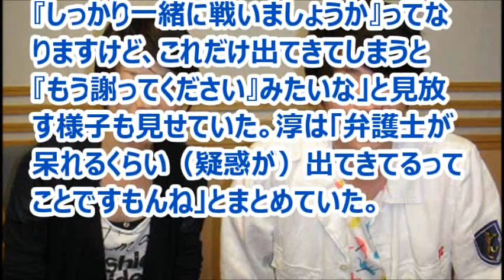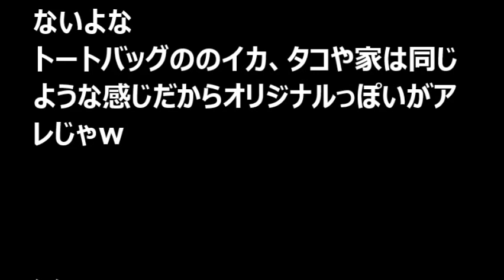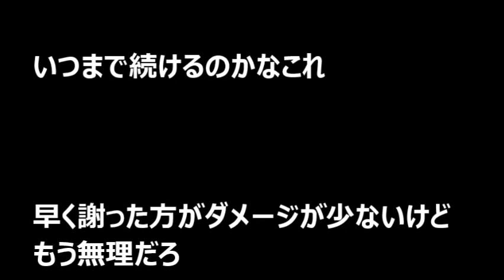ロンブー淳も大ウケ！弁護士が佐野研二郎に「もう謝ってください」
ラジオ番組「ロンドンブーツ1号2号 田村淳のNewsCLUB」で、田村淳が弁護士の意見に驚く一幕があった。